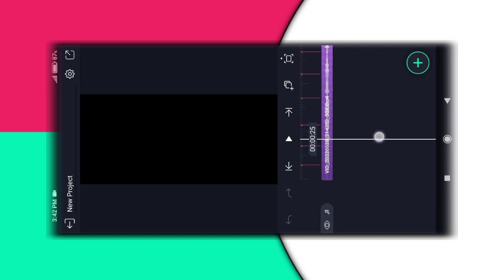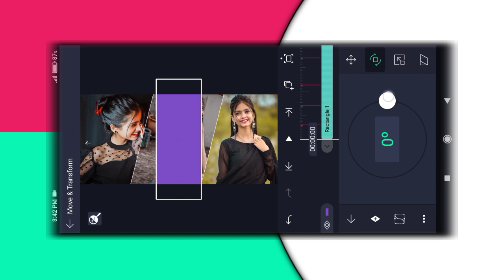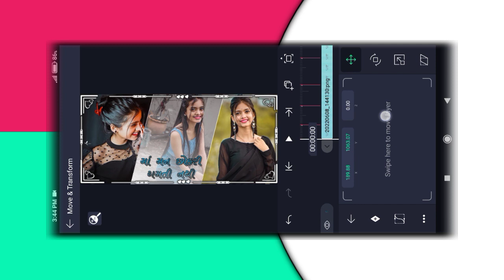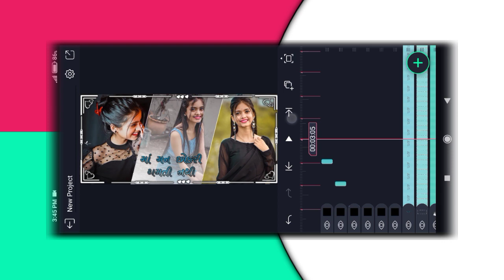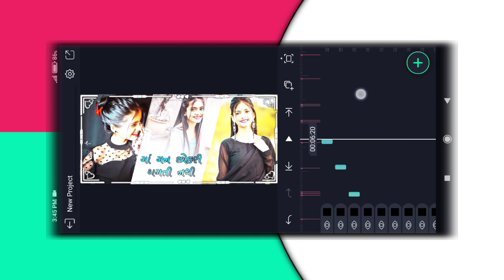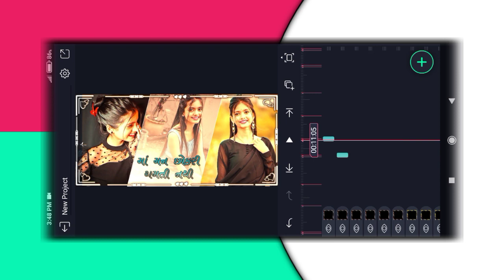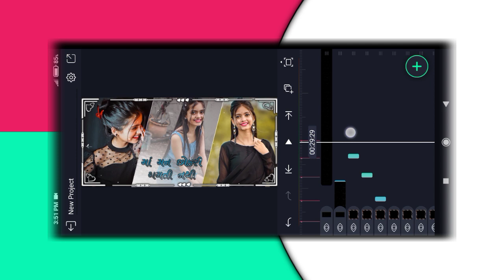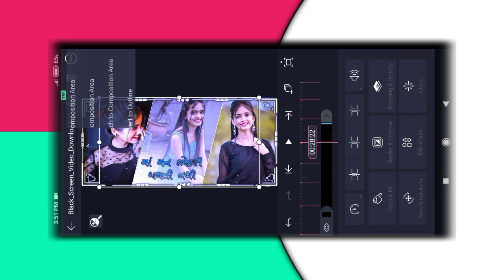Gujarati Timli status Editing alight motion status Editing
DAGU_CREATION

Instagraam id👇👇👇
Rahul_Edit_06

____Like _____Share____
______Subscribe________

Thanks_You___For___Watching___My_Video